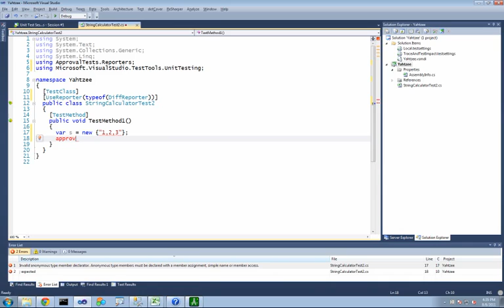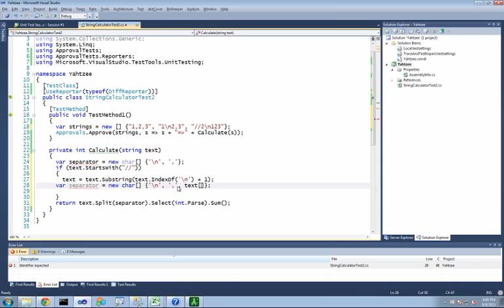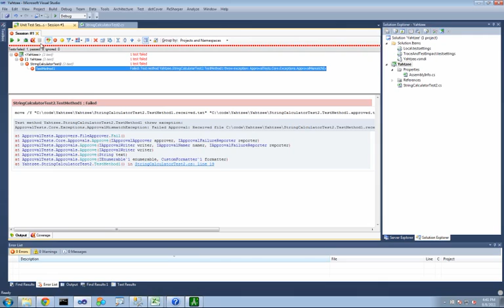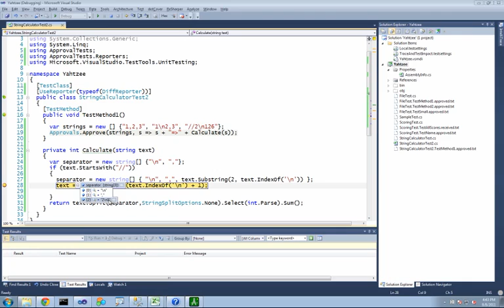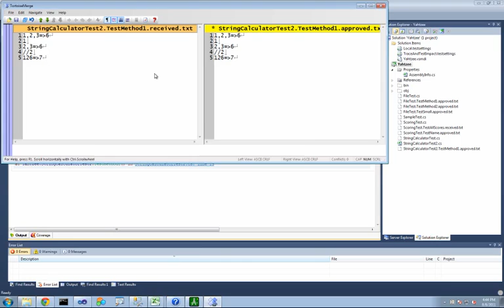String Calculator Kata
This is my side of a contest between  Gary Bernhardt to race C# against Ruby. He won with a 7ish minute solution. I'll post the link when I get it.